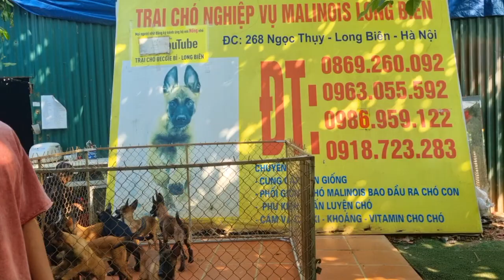Huấn huyện chó Malinois yêu cầu đẹp hay tố chất tốt - Bán chó Becgie Bỉ và huấn luyện chó nghiệp vụ